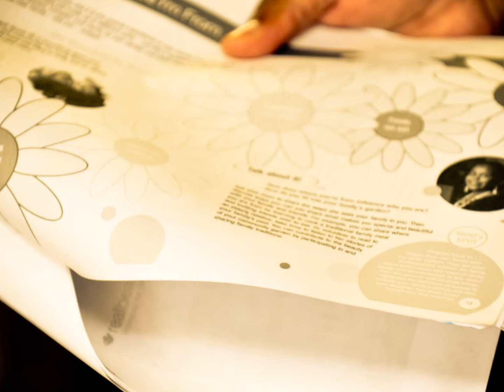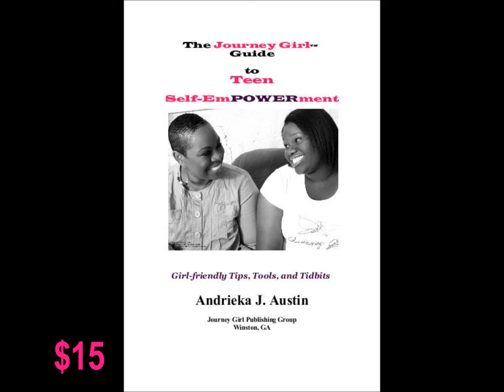The Journey Girl Project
Journey Girl, LLC works with girls and moms, teaching them how to have better relationships with themselves and each other!

Since 2005, Journey Girl has traveled more than 2,500 miles ad served over 1,500 girls and moms in the Metropolitan Atlanta area.

We are seeking funds to enhance our mother-daughter community outreach workshops. This campaign is important to help us continue to make a difference and a positive impact in the lives of girls and moms in our local community.

We MUST raise $2,500 in the next 30 days! We Need Your HELP!

Funding from this project will cover:
•Space to host our upcoming mother-daughter 'Real Beauty' workshop event for girls and moms
•Food for a group of 30 girls and moms during the event
•Educational books and supporting materials to use during and after the workshop

The Impact!

Your contribution will go a LONG way, as it will have a permanent, lasting impact on the life of a local girl/mom who cannot afford to participate in extra bonding activities outside of the home.
•This project is valuable to you as the contributor and to the world!
•We look forward to the SUCCESS of this project (and our workshops) as this is just step 1 on our journey to positively impact the lives of girls and moms around the WORLD!

We understand that some people just can't contribute, but that doesn't mean you can't help:
•PLEASE help us get the word out and make some noise about our project and this campaign.
•Share us with our friends and family + your network of contacts
•Use the Indiegogo share tools!
and sign-up for our e-lerts to stay up-to-date with what we're up to!

Sincerely,

Journey Girl